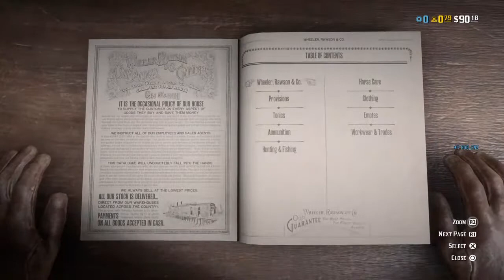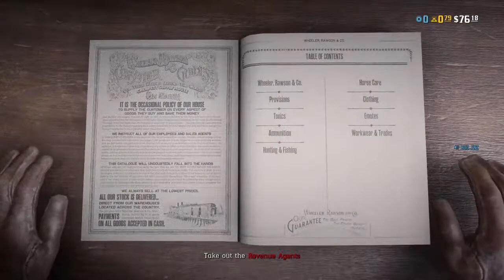Red Dead Redemption 2 Online LIVE First Time!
Hardworks For The Channel
H O G

Peace!